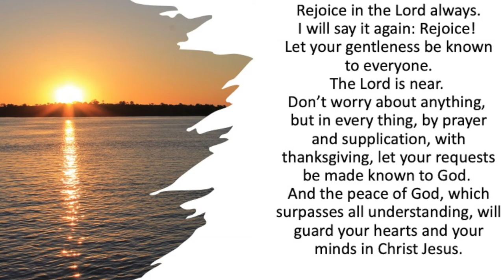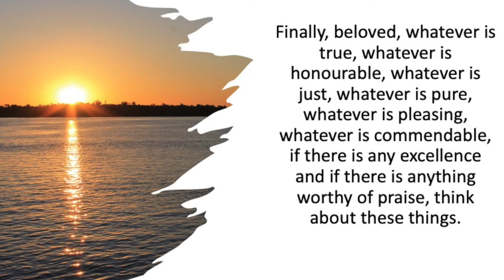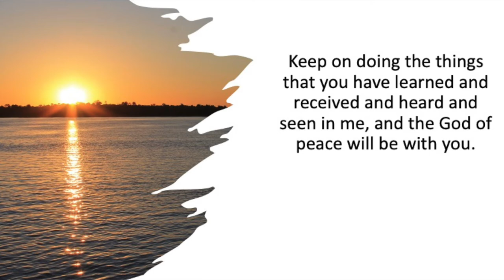Paddle-boarding Towards Peace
Colin reflects and shares some thoughts from his experience of paddle-boarding and how Paul encourages us to treat each other when he wrote to the Church in Philippi.